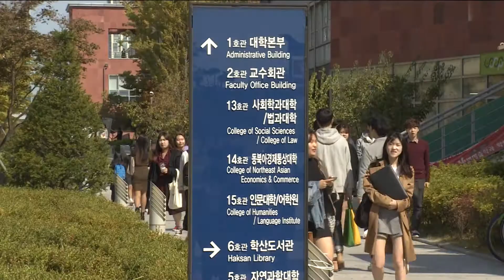인천대, 인천시장 후보 초청 강연회 개최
[기사내용]
인천대학교 전체 교수회는 주요 정당의 인천시장 후보를 초청해 '지역 국립대학의 역할과 책임'이라는 주제로 강연회를 개최합니다.

강연회 일정은 16일 정의당 이정미 후보,
17일 국민의힘 유정복 후보, 18일 민주당 박남춘 후보입니다.

강연회는 학생과 교직원이
시장 후보들의 대학 발전 비전과 정책을 묻고
토론하는 방식으로 진행되며,
인천대 유튜브로 생중계 됩니다.

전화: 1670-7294